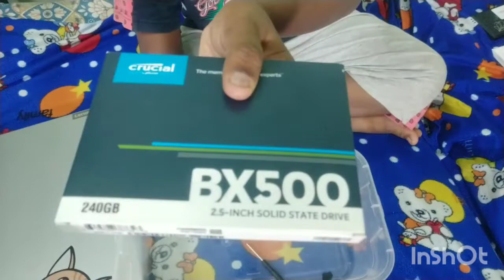My gadget video💻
Boat441-earphone
Seagate hard disk
Lenovo s145
Ssd crusial 240
Mi pocket speaker-2
Reconnect power bank 10k